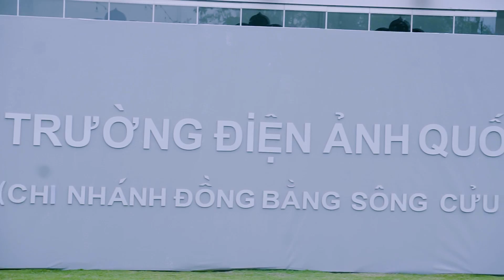Hồ Ngọc Hà bị trật tay, Minh Dự bầm dập khi quay MV cùng nhau | BTS Vẻ Đẹp 4.0